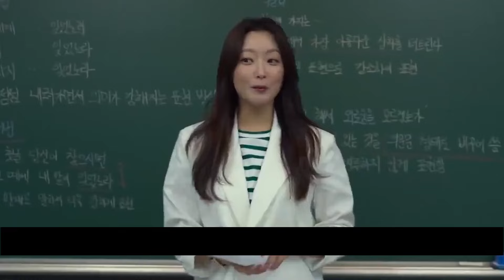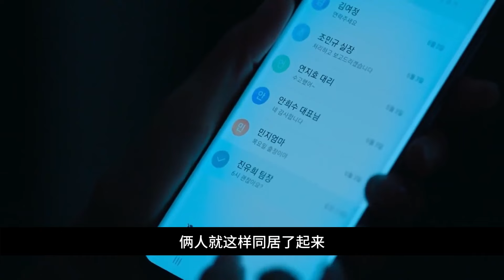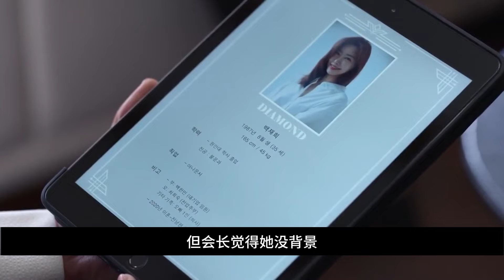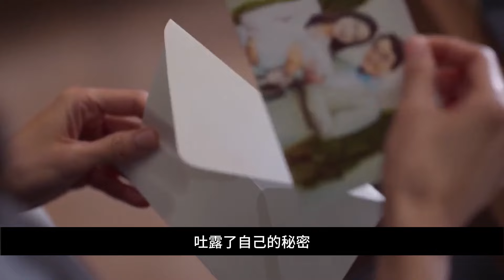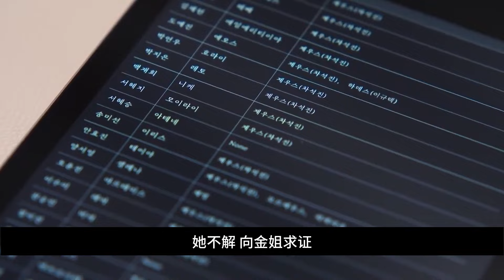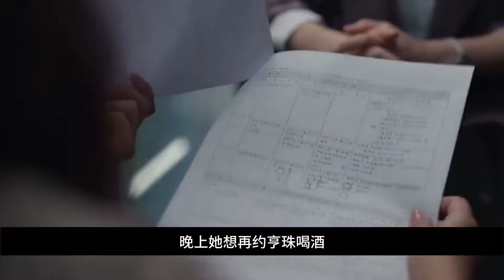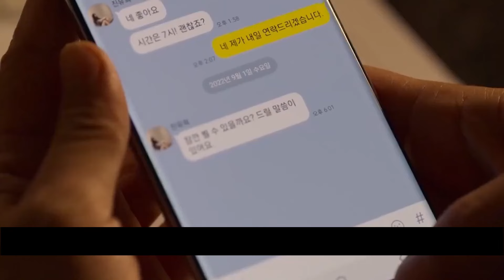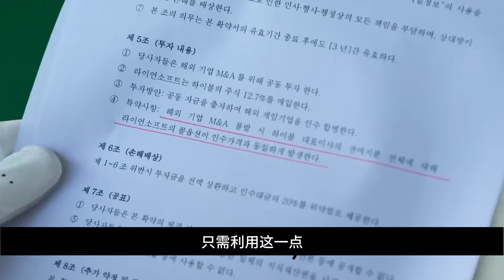心機女為了擠進韓國頂級相親會所！竟拿身體當誘餌！一口氣看完《黑色的新娘》！